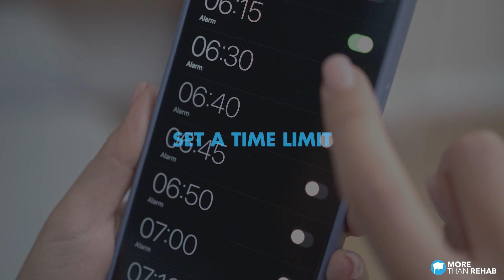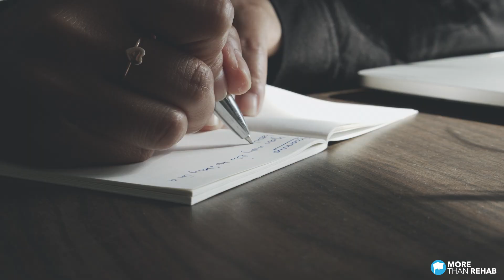A Fresh Start: Decluttering Your Life in Addiction Recovery | More Than Rehab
Clutter is bad for your mind and body and, therefore, bad for your recovery from addiction. Decluttering your home is a significant step towards creating a healthier, more positive environment.

If you, or someone you know may be struggling with a substance use disorder, please do not hesitate to reach out for help! Many have been where you are before and they have gotten the help necessary to get their lives back on track. We are available 24/7.